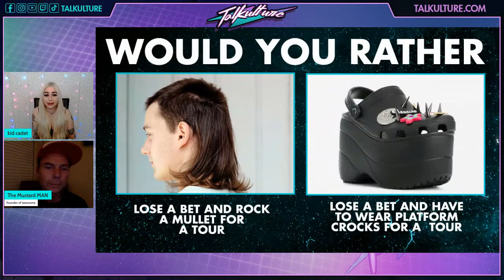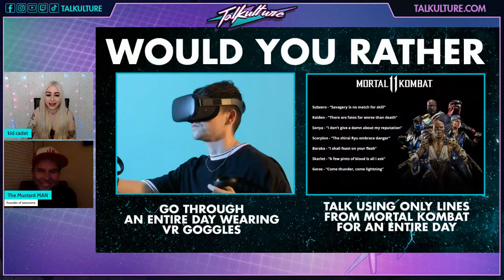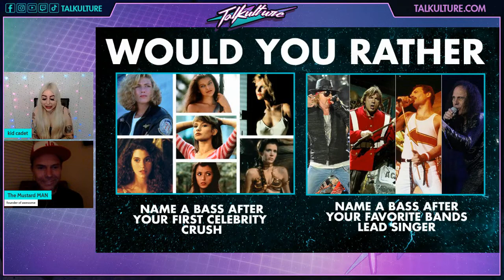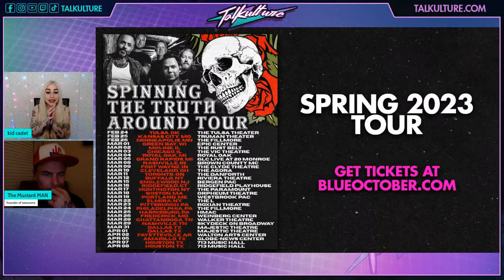Talkulture LIVE Q&A with Blue October's Matt Noveskey!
Join us Live for an Interactive Interview with Matt Noveskey with host Kid Cadet on Thursday, February 9th at 7 pm ET/ 4 pm PT on Facebook, Youtube and Twitch (/Talkulture).

Matt Noveskey is the bassist for the band Blue October. He is also a member of the bands Harvard of the South and Icarus Bell, and is a producer and co-founder of Orb Recording Studios in Austin, Texas.

ABOUT TALKULTURE
Talkulture is a weekly episodic live stream experience with your favorite celebrity & pop culture guests.
Each week hear untold stories and become part of the conversation by your engagement!
Mark your Calendar and make sure to set your reminder so you won’t miss out!
7pm ET | 6pm CT | 5pm MT | 4pm PT